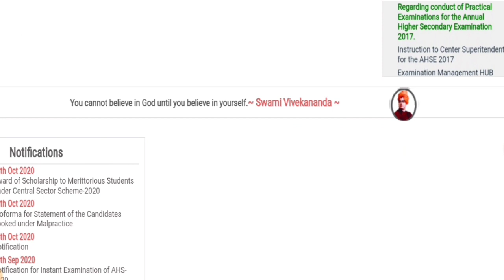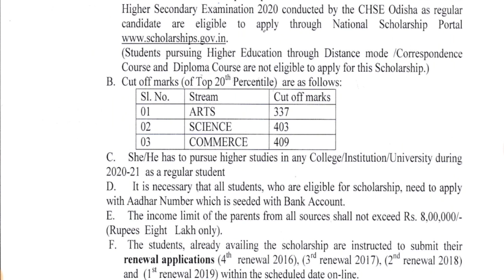CHSE Odisha +2(Plus Two) Passed Scholarship // ବଡ଼ ସୂଚନା // Never missed CHSE Students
ନମସ୍କାର ବନ୍ଧୁଗଣ.
ଶିକ୍ଷା ଦୁନିଆ ପରିବାରକୁ ଆପଣମାନଙ୍କୁ ସ୍ୱାଗତ କରୁଛି ମୁ ପ୍ରଫୁଲ୍ଲ.